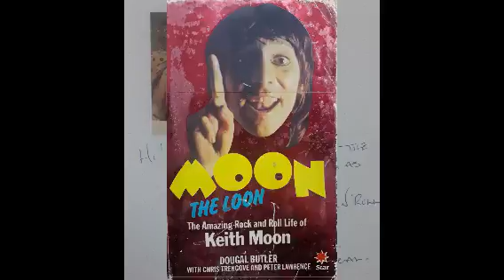Keith Moon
A montage of clips and photographs of the greatest drummer of all time